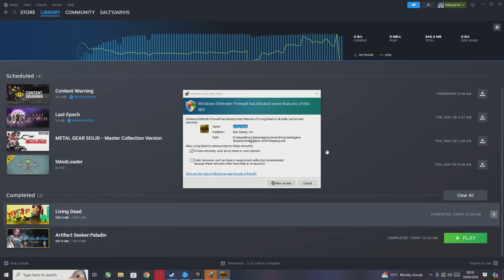Some games with zombies in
Stay Salty!